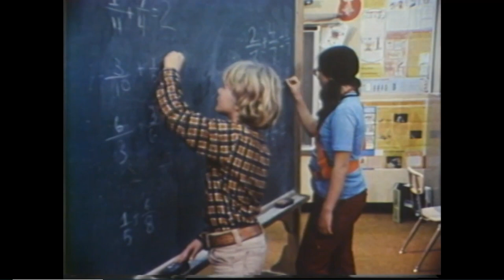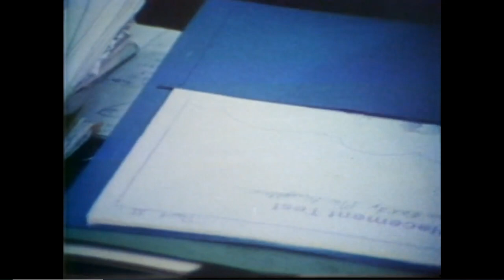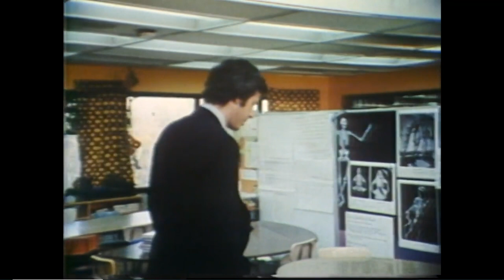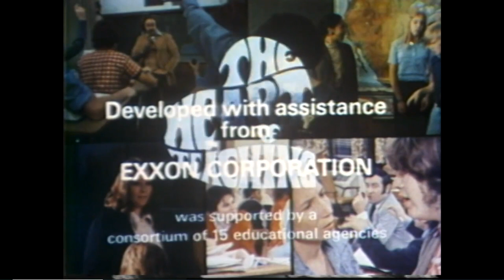The Heart of Teaching The Parent Crunch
When fourth grader Sandy McNaughton gets A's on his homework and C's on the same work done in class, Sandy's father Mr.John McNaughton and teacher Mrs.Pavlovsky become involved in a futile confrontation, Sandy is caught in the crunch.